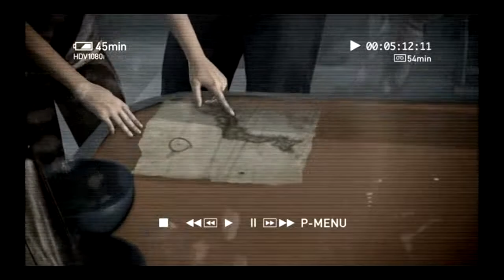Прохождение Tomb Raider (2013) часть 1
Описание:
Это история о том, как закаляется характер, о том, как неопытная девушка превращается в бесстрашную расхитительницу гробниц. В ее арсенале -- лишь врожденные инстинкты и желание выжить любой ценой. Против нее -- жестокая природа и таинственные силы. Но там, где другой сломается и погибнет, она докажет, что достойна носить гордую фамилию Крофт. Преодолев все испытания на пределе человеческих возможностей, она превратится в отчаянную искательницу приключений, для которой нет ничего невозможного.